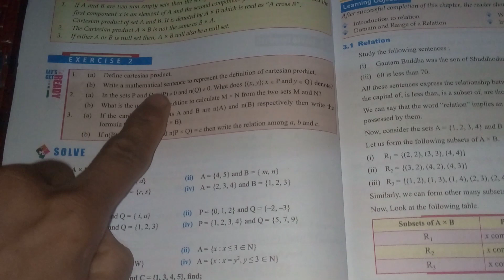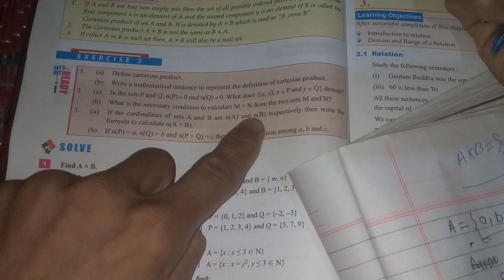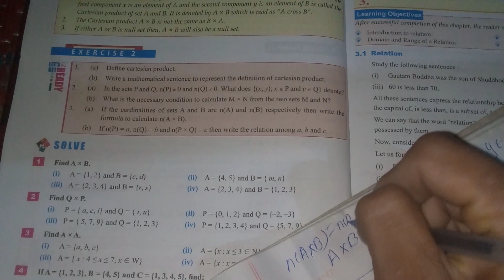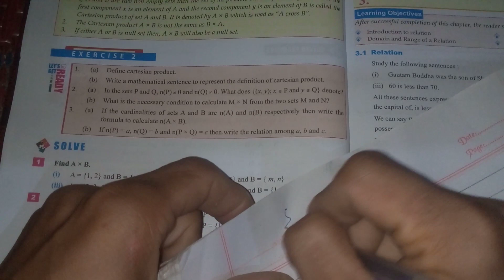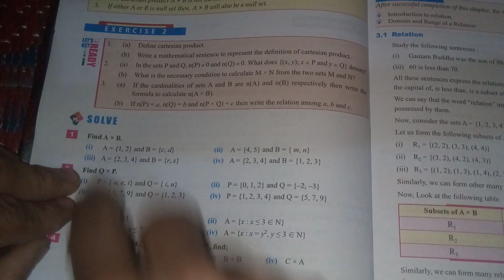Class8 Opt.maths exercise on Cartesian product of two sets|| Algebra class8 optional maths by tct